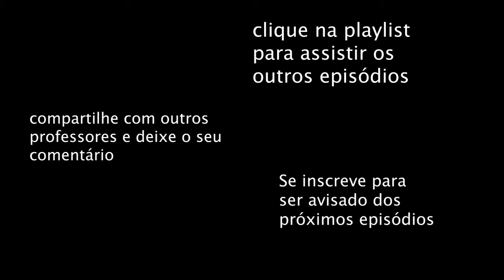FORMATOS E ADAPTAÇÕES DAS AULAS ONLINE - YadaaCast #025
Instagram do Yadaa para Professores: @yadaa4teachers

E aí, turma!!!

Com a quarentena, todos os professores tiveram que se adaptar a um universo totalmente novo para muitos: Aulas Online!
A questão é que esse cenário pegou todo mundo de surpresa e muitas vezes as adaptações não forma pensadas e estruturadas com critérios.

Nesse episódio a gente discute sobre alguns formatos bem legais para aulas online e qual processo de adaptação que sugerimos para os professores seguirem se quiserem melhorar as suas aulas online.

E lembre-se, não é porque é online que é de qualquer jeito. :)

Bora, turma!